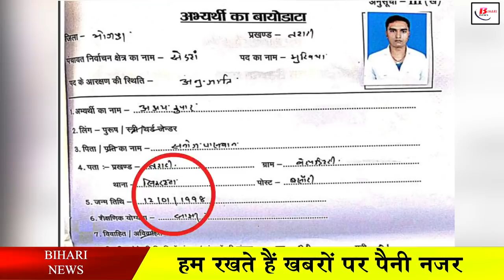योग्यता 21, लेकिन अक्षय 19 साल में कैसे बने मुखिया ?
Panchayat elections are going on in Bihar. The counting of votes for the fourth phase of polling is also going on. In this, as before, the old chief is facing defeat, while the voters are choosing the new and young candidate this time. In such a situation, a news came out in the media in which it is being told that Akshay Kumar, the elected head of Sehda Panchayat of Tarari block, has become the chief at the age of 19.